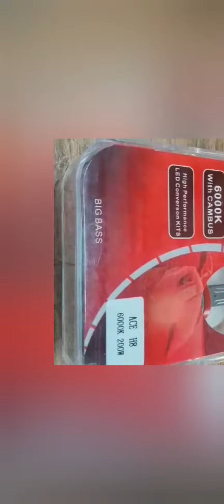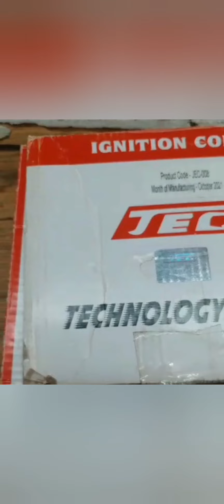sai automotive shop|Rupali's Ultimates vlog|Rupali's Ultimate vlog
All cars spare parts available at sai automotive 👍

car automotive car sold#cars spair parts#car sold#rupali Ultimate vlogs|carssold#carsmodify carrepair carshow carsdaily carsafety carsmodifycar# automotive car sold#cars spair parts#car sold#rupali Ultimate vlogs

Sai automotive, Madhuban bulding,shop no 29,lodha  heaven,nilje station, palava city, dombivali east, maharashtra 421204